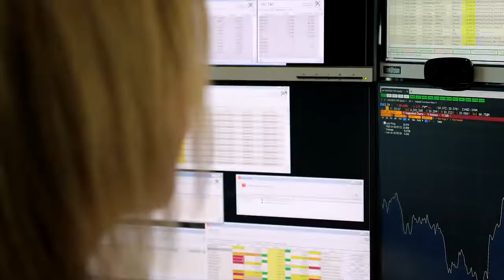FAQ Traineeprogramm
Unsere Trainees erzählen Dir mehr dazu, wie wir New Work leben.

Empowering Communities To Progress.

Die HypoVereinsbank ist Teil der UniCredit, einer einfachen und erfolgreichen paneuropäischen Geschäftsbank mit voll integriertem Corporate & Investment Banking.